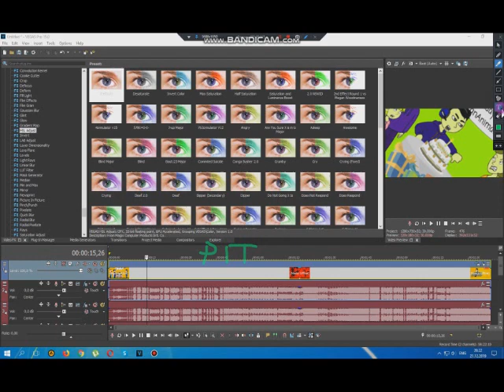How to make G Major 5800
Pitches
0
-12
-24
-29
-36
How to make (description/video):
 BCC Twirl/Ignite Twirl/Swirl/AVS Twirl
Pan/Crop should be in second place of FX
Zoom:
End: Default
Start: Width: 600
HSL Adjust: Hue Cycle